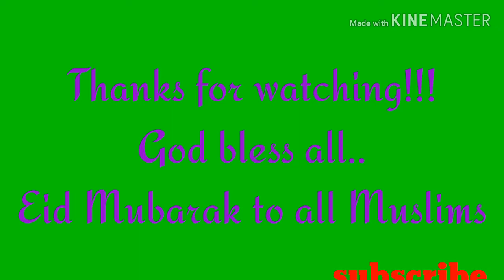Paano mamuhay ang isang OFW||Celebrating Last Day of Ramadan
HAPP EID MUBARAK to all Muslims all over the world